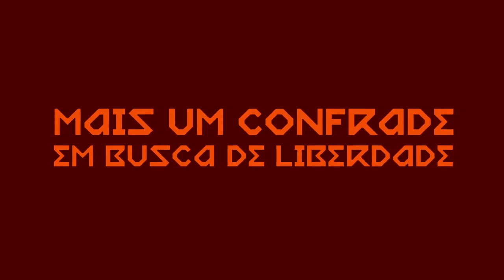Mundo Deserto de Almas Negras • Trailer • Estreia 16/JUN